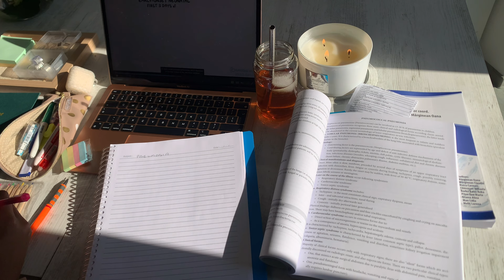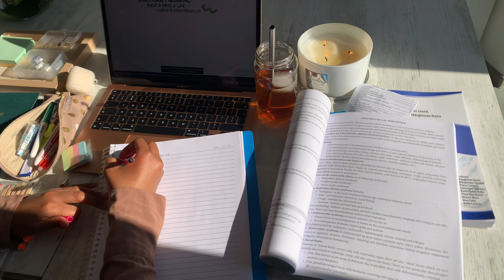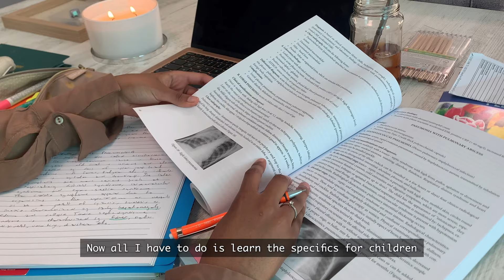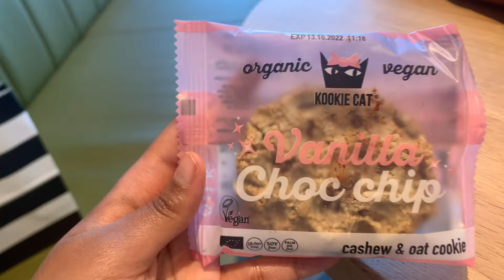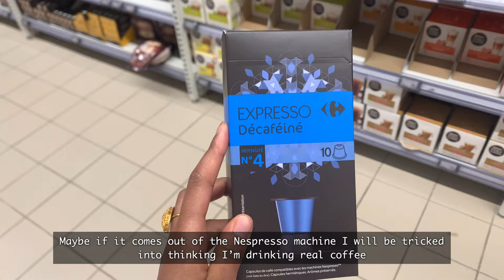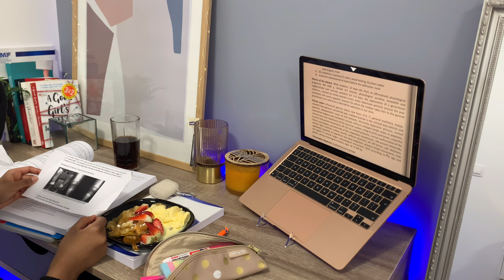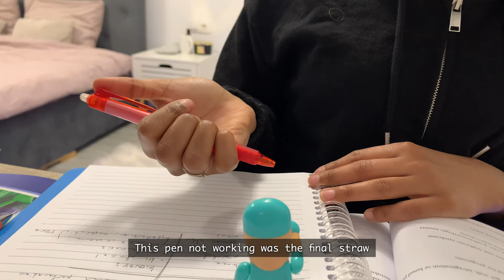Aesthetic STUDY VLOG, watch me struggle through a 10h study day, medical school, finals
Exams are coming up fast so watch me struggle through a productive weekend day!